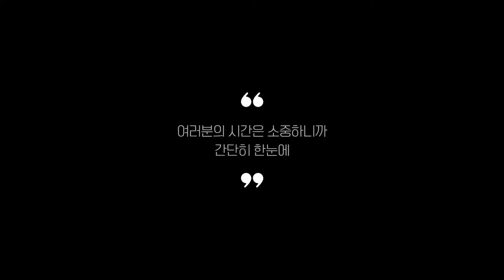유모차 찾으시나요? 상품리뷰기반 유모차 추천 BEST 5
0:25
5위
에어보스 소보 쌍둥이유모차 (27만 8천원)

0:37
4위
잉글레시나 퀴드2 휴대용유모차 (42만원)

0:48
3위
리안 그램플러스 퀵폴딩 유모차 (20만 5천원)

0:59
2위
벤틀리 트라이시클 자전거유모차 (47만 8천원)

1:11
1위
잉글레시나 앱티카 프리미엄 유모차 (93만원)